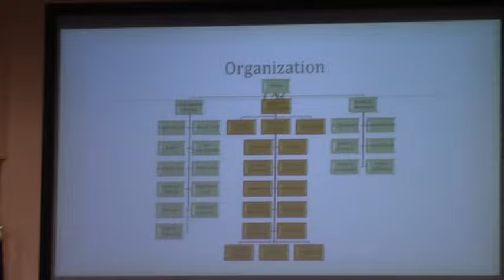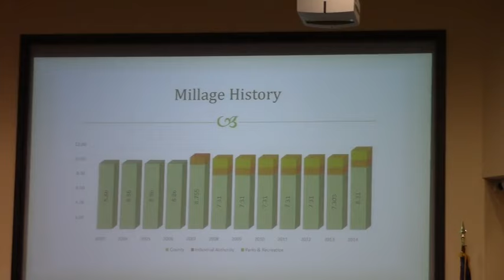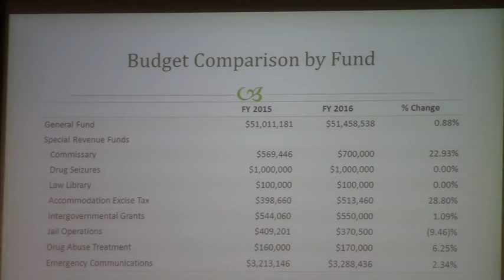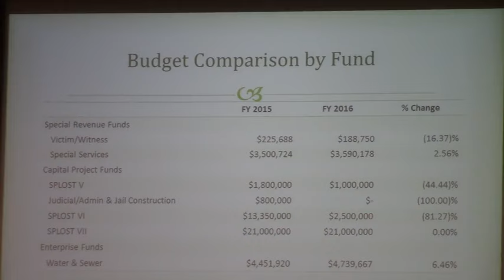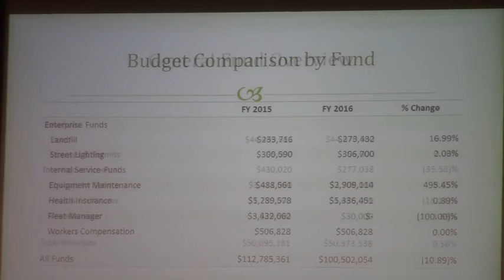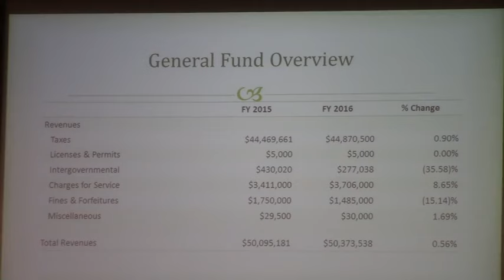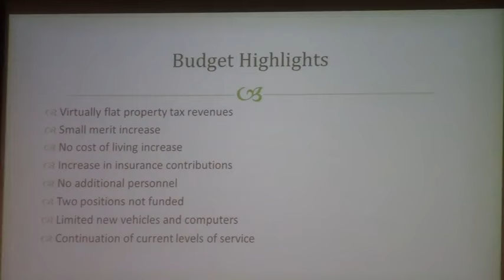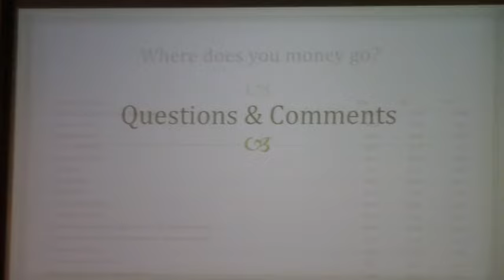2015-2016 LCC Budget Public Hearing @ LCC Budget - 2015-06-09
Budget Public Hearing, Lowndes County Commission (LCC Budget)
 327 N. Ashley St., Valdosta, GA 31601, 9 June 2015.